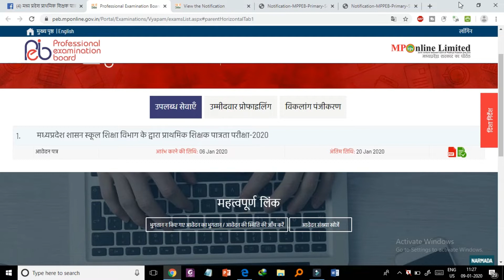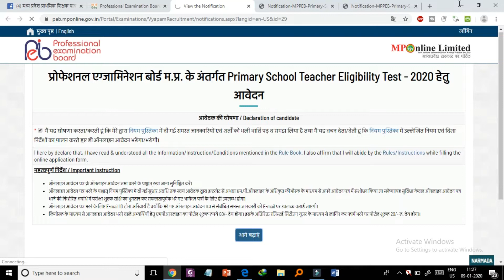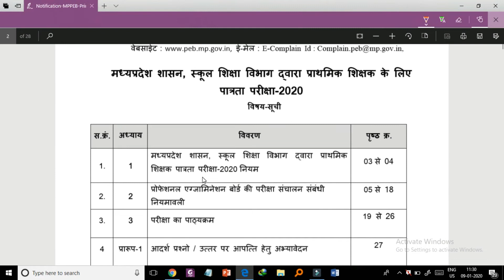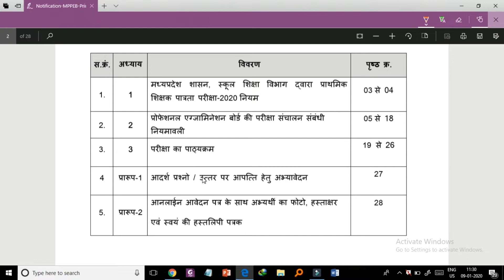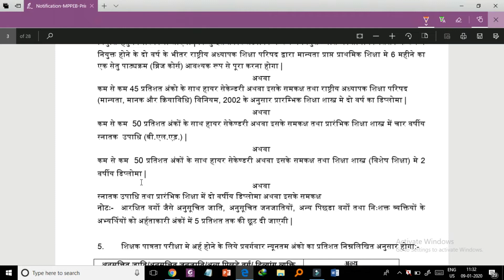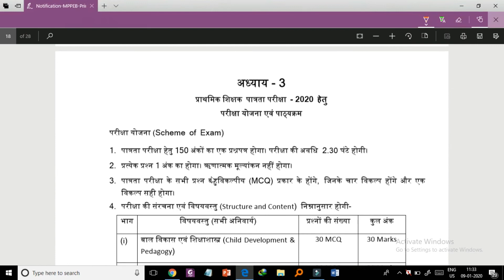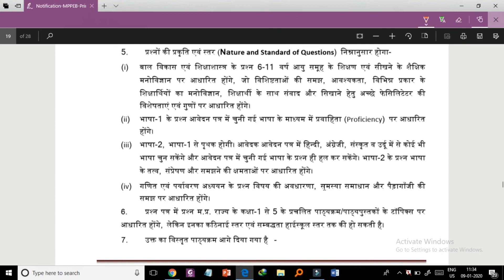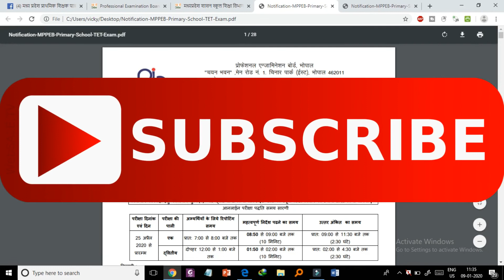प्राथमिक शिक्षक पात्रता परीक्षा 2020 | MP PTET RECRUITMENT 2020 DETAIL INFORMATION IN HINDI..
join our facebook group for मध्य प्रदेश प्राथमिक शिक्षक पात्रता परीक्षा 2020 MP PTET 2020

PEB : प्राथमिक शिक्षक पात्रता परीक्षा-2020 के लिए ऑनलाइन आवेदन 6 जनवरी से, यहां पढ़ें पूरी जानकारी

भोपाल। PEB : प्रोफेशनल एग्जामिनेशन बोर्ड(पीईबी) द्वारा स्कूल शिक्षा विभाग के अंतर्गत प्राथमिक शिक्षक पात्रता परीक्षा-2020 के लिए आवेदन 6 जनवरी से आवेदन किया जा सकता है। इस परीक्षा के लिए ऑनलाइन आवेदन पत्र पीईबी के वेबसाइट के माध्यम से 6 से 20 जनवरी तक भरे जाएंगे। अभ्यर्थी ऑनलाइन आवेदन पत्रों में संशोधन 25 जनवरी तक कर सकते हैं। परीक्षा के संबंध विस्तृत जानकारी पीईबी के वेबसाइट पर 6 जनवरी को अपलोड की जाएगी। ज्ञात हो कि प्रदेश के प्राथमिक विद्यालयों में करीब 17 हजार पदों के लिए परीक्षा आयोजित होगी।

मध्यप्रदेश स्कूल शिक्षा विभाग शिक्षक पद पर नियुक्ति की प्रक्रिया ऑनलाइन करने की तैयारी में जुट गया है। शिक्षकों की नियुक्ति प्रक्रिया 15 जनवरी 2020 तक पूरी कर ली जाएगी। इस संबंध में विभाग की कोर ग्रुप समिति की बैठक 8 नवंबर को आयोजित की गई थी। इसमें विभाग द्वारा उच्च माध्यमिक शिक्षक भर्ती के संबंध में समय-सारिणी तय कर एनआईसी को दे दी गई है।

प्राथमिक_शिक्षक_पात्रता_परीक्षा-2020
PEB Question Bank
Madhya Pradesh Professional Examination Board